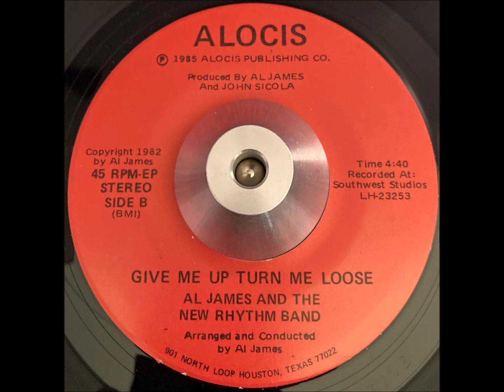Al James And The New Rhythm Band Give Me Up Turn Me Loose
Super mid tempo 80's soul, this is the flip side to 'Lets Get Into It' from 1985